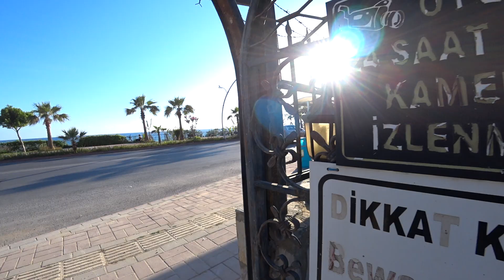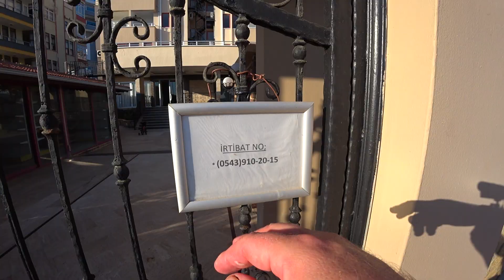АЛАНИЯ 17 мая Набережная Тосмура Море и отели Grand Uysal Grand Kaptan Hotel Luna hotel Saritas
🇹🇷 Прогулка по Тосмур Алания 17 мая 2021 Турция после локдауна.